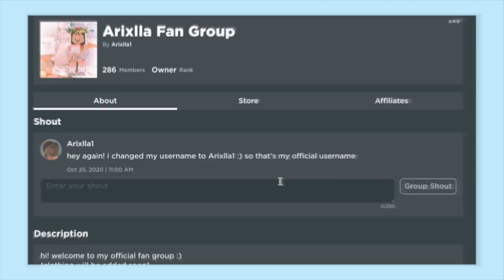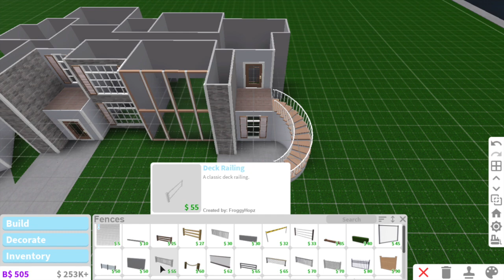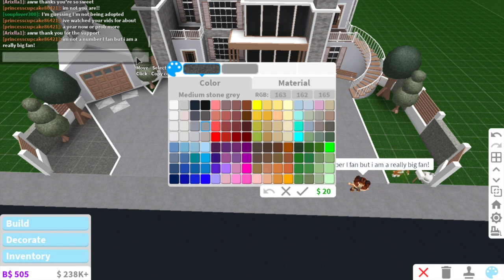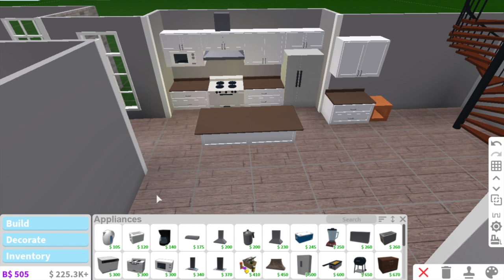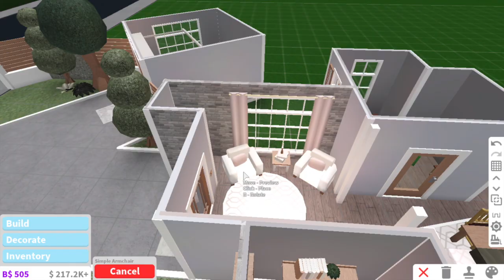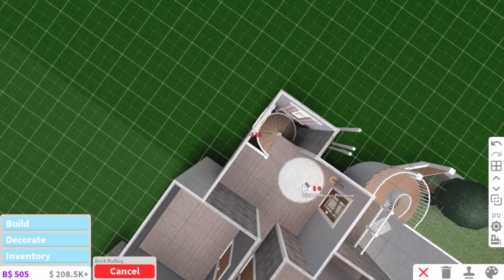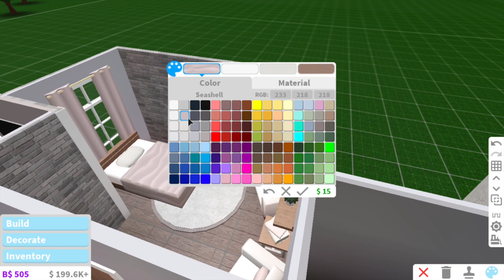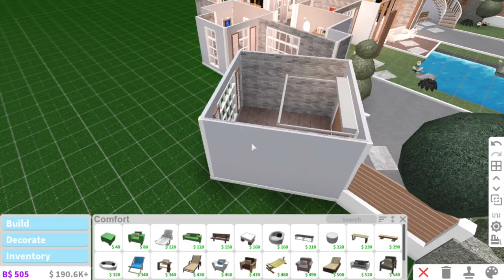Blush Modern Family House | Bloxburg Build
note: I also met some really sweet fans while building this! their usernames are SlushiePlushie11, princesscupcake86421 & some others. so you should definitely check their profiles out!

Value: 63k
Game passes used: multiple floors & advanced placing
Rooms: foyer, living room, kitchen, dining room, office, laundry room, 2 bathrooms, 4 bedrooms (including nursery), walk in closets, sitting areas and a garage!

»Make sure to put the video on the highest quality for the best viewing experience! (720p)

-Make sure to buy my clothes!

Q. You’re going way too fast! How do I slow it down?
A. (Mobile) Click on the 3 dots on the upper right corner, then click on speed and choose 0.25 or 0.50.
(Computer) Click on the settings on the bottom right corner, then click on speed and choose 0.25 or 0.50.

Q. Can we be friends on Roblox?
A. Sorry, but sadly no.. due to Roblox’s friends limit and it won’t be fair for others.

A. Sorry, but sadly no.. due to limited time of mine and it won’t be fair for others.

Q. How do I pronounce your name?
A. You pronounce my name like Ariella. So the x replaces the e. Ari+Ella = Ariella, but with an x: Arixlla :)
»but you can always just call me Ari!

-Enjoy the rest of your day/night and stay safe! ♡